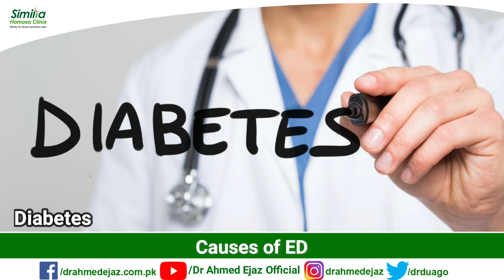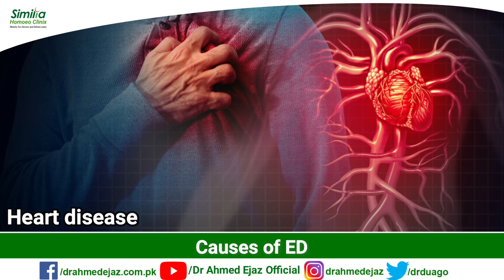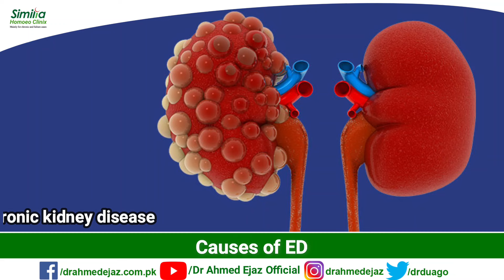24 Causes of Erectile Dysfunction | اردو | हिन्दी | Dr Ahmed Ejaz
Welcome to my new video. You can book your paid appointment with our Doctors team by paying a consultation fee .For Paid appointment with our Drs please contact on: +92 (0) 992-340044 & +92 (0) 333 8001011 ( Time 9:00 am to 7:00 pm )
Please confirm after making the payment on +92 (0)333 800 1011 our Drs Will contact you soon. For more information on various diseases & their natural homeopathic treatment please click on the

Clinic Name:
Similia Homoeo Clinix™ & Rite Institute of Mind Sciences™
Clinic Location:
Clinic Timings:
 9:00 am to 7:00 pm daily (Sunday off)
Talk: 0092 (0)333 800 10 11
Landline: 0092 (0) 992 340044
Note:
1. Phones calls receiving Time 10:00 am onward.
2. Chronic Diseases like “Cancer” only by appointment.
3. NRP patients are attended through email/ WhatsApp with details case history.

drahmedejazofficial docahmedejazofficial| اردو | हिन्दी |drahmedejazofficial
docahmedejaz drahmedejaz ahmedejaz mursheddrahmedejaz drahmedejaz healthcare#vlogsbydocahmedejaz#famoushomoeopathicdrahmedejaz#howto contactwithdrahmedejaz#successstoriesofdocahmedejaz#onlineconsultationwithdr ahmedejaz#ejaz#drahmedejazofficial@drahmedejazofficial#drnadiaahmed homoeopathy#drahmedejaz#medicineforadhd#tryhomeopathy#homeopathyinusa